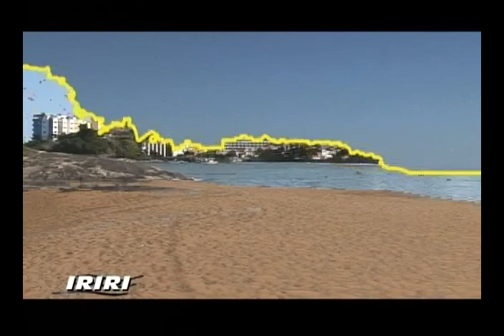Sessão Ordinária 01-08-2017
Sessão Ordinária
Assistam todas as Sessões da Câmara Municipal de Anchieta em nosso Canal do YouTube ou pela transmissão ao vivo da TV Câmara no link em nosso portal

Acompanhe os trabalhos do Legislativo Municipal através do portal de notícias e ou compareça as Sessões todas as terças-feiras às 18h no Plenário da Câmara no endereço Rua Nancy Ramos Rosa, 95, Portal de Anchieta.